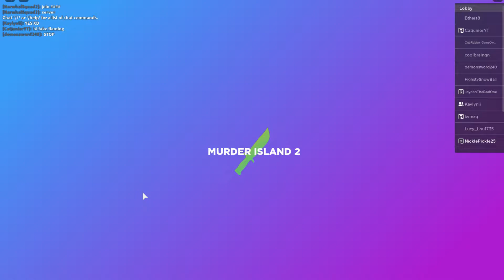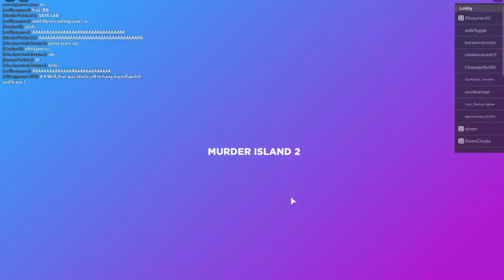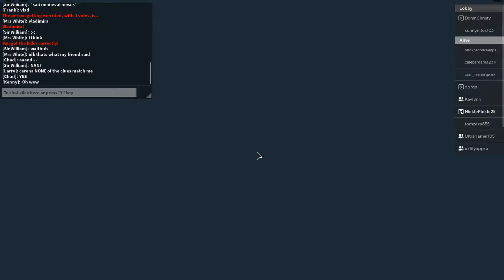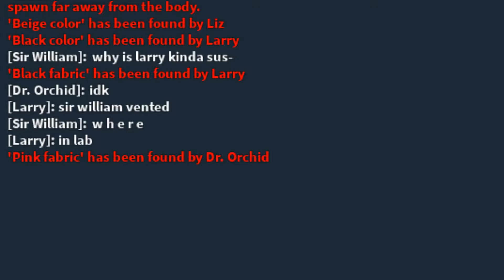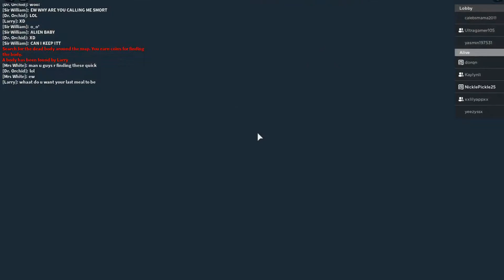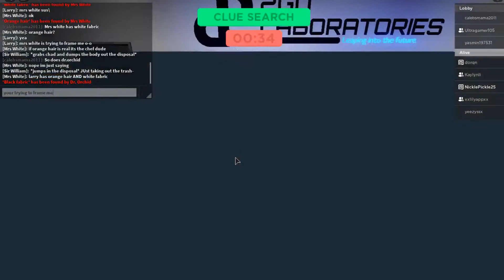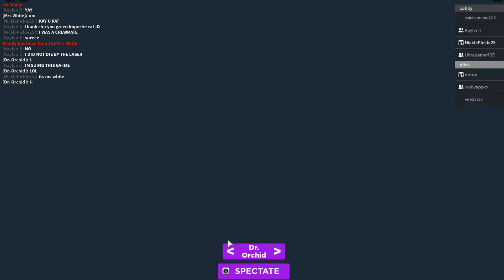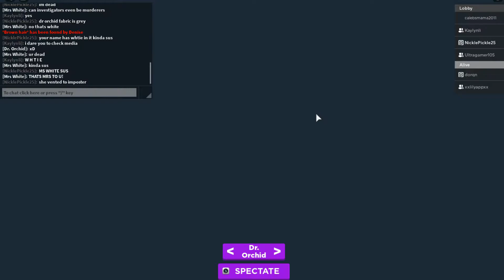Murder Lab | Ft Kay Lily Ultra